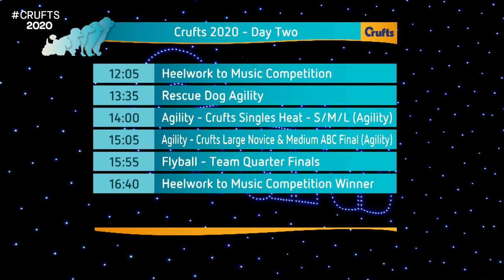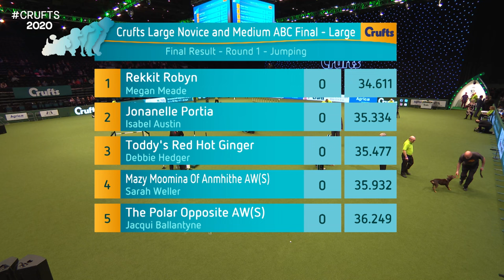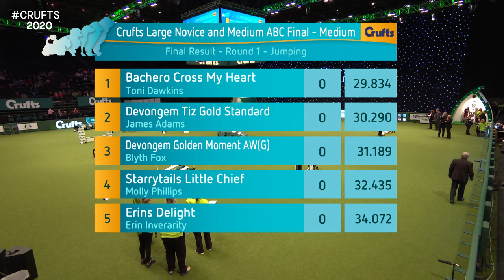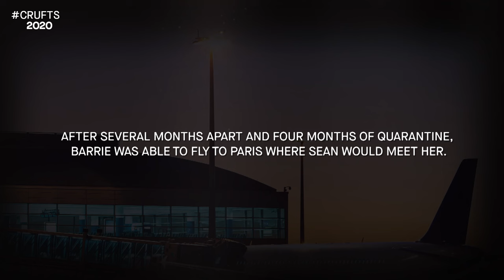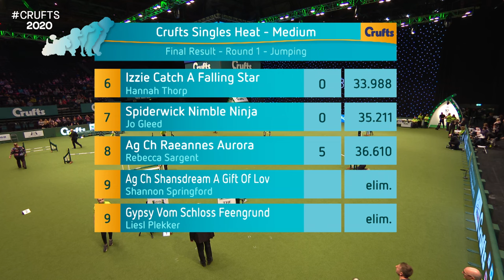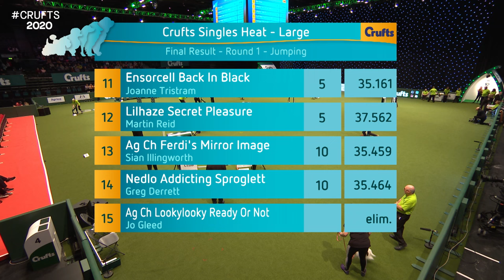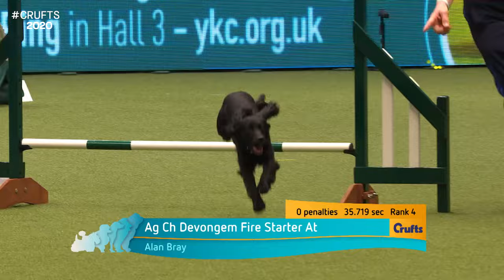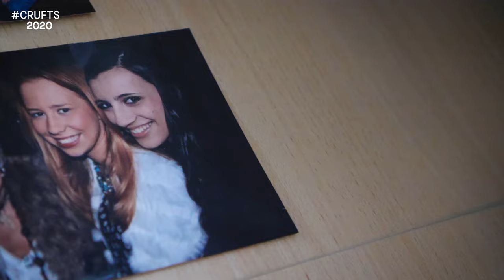Crufts 2020 Day 2 Live - Part 1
Part 1 of the Crufts 2020 Day 2 live stream.

Crufts Large Novice and Medium ABC Final (Jumping)
Crufts Singles Heat – S/M/L (Jumping)
Crufts Team – Medium Final
Good Citizen Dog Scheme Display